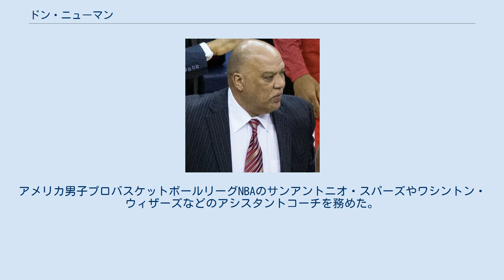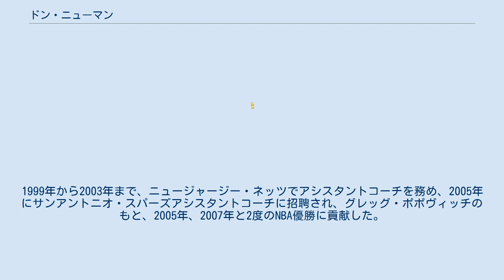ドン・ニューマン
ドナルド・デイウィッド・ニューマン（Donald David Newman 1957年5月22日 -2018年9月12日）は、アメリカ合衆国のバスケットボール指導者。
アイダホ州出身。
アメリカ男子プロバスケットボールリーグNBAのサンアントニオ・スパーズやワシントン・ウィザーズなどのアシスタントコーチを務めた。
 アイダホ大学から、1979年と1980年にNBAインディアナ・ペイサーズ、ボストン・セルティックスに指名されたが入団せず、プロリーグコンチネンタル・バスケットボール・アソシエーション CBAのモンタナ・ゴールデン・ナゲッツでジョージ・カールヘッドコーチのもと、3年間プレーした。
また、カナディアン・フットボール・リーグ CFLにおいても7年間のプレー実績がある。
1992年から1997年までサクラメント州立大学、1997から1998年までアリゾナ州立大学でヘッドコーチを務めた後、1999年からミルウォーキー・バックスのアシスタントコーチとなりNBAのキャリアをスタートさせた。
1999年から2003年まで、ニュージャージー・ネッツでアシスタントコーチを務め、2005年にサンアントニオ・スパーズアシスタントコーチに招聘され、グレッグ・ポポヴィッチのもと、2005年、2007年と2度のNBA優勝に貢献した。
2013年にワシントン・ウィザーズのアシスタントコーチに招かれた。
 2018年9月12日、ガンのため死去。
 ディフェンススキル向上に定評があり、スパーズの強力なディフェンスを支えていた。